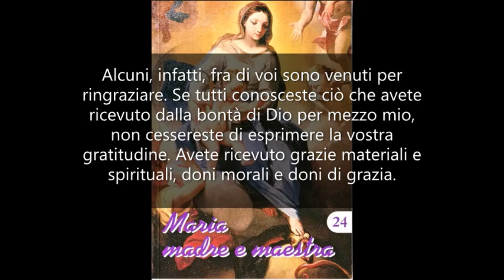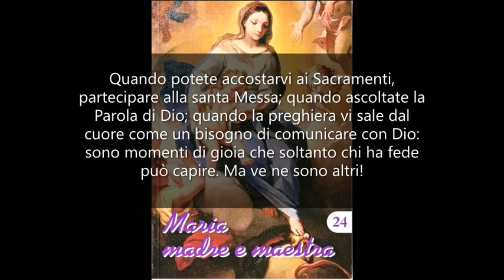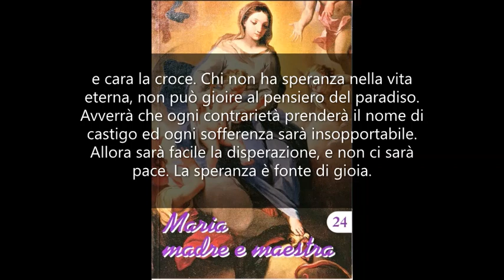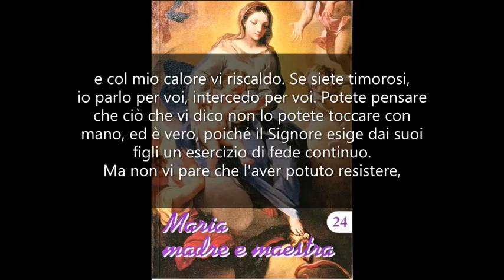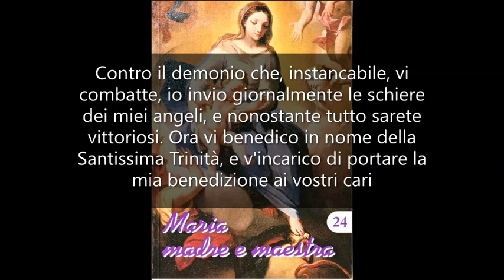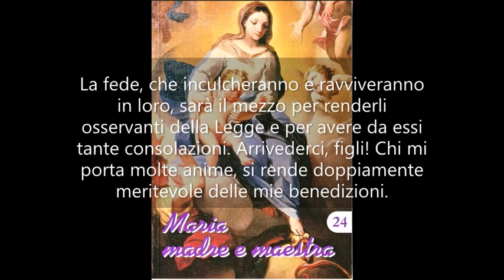Le gioie vere che potete gustare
MARIA MADRE E MAESTRA 24. Mamma Carmela 22 Maggio 1978.

Figli miei diletti, sia pace a voi! Sono sempre qui ad attendere anime che vengano a pregarmi e ad effondere le loro lacrime; ma, quando si viene per ringraziarmi dei doni ricevuti, il mio cuore gioisce ed io preparo nuovi favori da elargire con abbondanza. Alcuni, infatti, fra di voi sono venuti per ringraziare. Se tutti conosceste ciò che avete ricevuto dalla bontà di Dio per mezzo mio, non cessereste di esprimere la vostra gratitudine. Avete ricevuto grazie materiali e spirituali, doni morali e doni di grazia.
Quando potete accostarvi ai Sacramenti, partecipare alla santa Messa; quando ascoltate la Parola di Dio; quando la preghiera vi sale dal cuore come un bisogno di comunicare con Dio: sono momenti di gioia che soltanto chi ha fede può capire. Ma ve ne sono altri! Quando, dopo aver ricevuto delle offese, vi sentite la forza di perdonare; quando ricambiate col bene il male ricevuto; quando, vincendo voi stessi, andate incontro a chi ha bisogno di voi e sapete rinunciare al vostro egoismo: provate gioie vere che, chi non ama Dio e il prossimo, non può gustare.
La vita è un dono e un viaggio senza ritorno. Si sa però che, oltre il tempo che passa, comincia la vita vera, in cui nessuna lacrima o preoccupazione verrà a turbare la felicità. È questo pensiero che deve rendervi leggero ogni dolore e cara la croce. Chi non ha speranza nella vita eterna, non può gioire al pensiero del paradiso. Avverrà che ogni contrarietà prenderà il nome di castigo ed ogni sofferenza sarà insopportabile. Allora sarà facile la disperazione, e non ci sarà pace. La speranza è fonte di gioia. Io desidero infonderla sempre più profondamente in voi, perché la vostra vita sia serena e possiate giungere felicemente al porto della salvezza.
Figli, ci sono molti pericoli che insidiano la vostra fede, la vostra carità e la vostra speranza. C'è soprattutto il demonio, che sta in agguato per distruggere l'opera di Dio. Ma ci sono anch'io, che vi sto al fianco e vigilo perché non vi venga a mancare nulla e perché abbiate forza. Io sono il vostro scudo e la vostra difesa.
Se vi sentite deboli e vi affidate a me, io vi prendo fra le mie braccia e col mio calore vi riscaldo. Se siete timorosi, io parlo per voi, intercedo per voi. Potete pensare che ciò che vi dico non lo potete toccare con mano, ed è vero, poiché il Signore esige dai suoi figli un esercizio di fede continuo. Ma non vi pare che l'aver potuto resistere, perseverare e migliorare spiritualmente quando siete stati colpiti da tanti mali, non sia stato un dono di grazia, di forza e di fede dovuta a Dio e alla mia protezione?
Figli, siate fiduciosi! Siate fedeli! Siate convinti dell'utilità della fede, e non perdetevi mai di coraggio! Contro il demonio che, instancabile, vi combatte, io invio giornalmente le schiere dei miei angeli, e nonostante tutto sarete vittoriosi.
Ora vi benedico in nome della Santissima Trinità, e v'incarico di portare la mia benedizione ai vostri cari e alle persone che fanno parte del vostro piccolo mondo.
Pregate sempre per la Chiesa, per i sacerdoti, perché siano vittoriosi nelle battaglie contro il maligno e contro il male. Ricordate il fatto evangelico? Gli apostoli e i discepoli non seppero liberare quell'indemoniato che era stato loro presentato. Gesù disse che, solo con la preghiera e col digiuno, si sarebbero potuti scacciare quei demoni. Aiutateli, figli!
Benedico i bambini presenti. Brave quelle mamme che insegnano a pregare ai loro bambini! La fede, che inculcheranno e ravviveranno in loro, sarà il mezzo per renderli osservanti della Legge e per avere da essi tante consolazioni.
Arrivederci, figli! Chi mi porta molte anime, si rende doppiamente meritevole delle mie benedizioni.